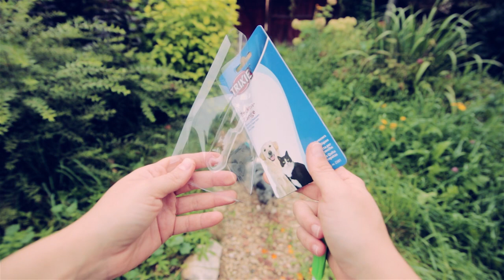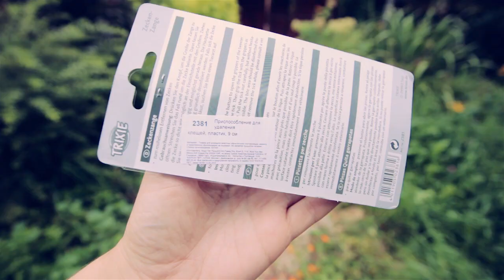ПОКУПКИ В ИНТЕРНЕТ ЗООМАГАЗИНЕ | ДОГМАМА АНЯ И СОБАКИ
Наш канал о собаках и про собак: уход за собакой и уход за щенком, воспитание щенка и дрессировка собак, как приучить щенка и как отучить собаку, лайфхаки для собачников, питание собаки, покупки в зоомагазинах и интернете, честные обзоры на корма, лакомства, поводки, ошейники, игрушки и др, лежанки, лакомства и игрушки для собак своими руками, все о здоровье собак, видео о разных породах собак и просто ролики из нашей жизни!